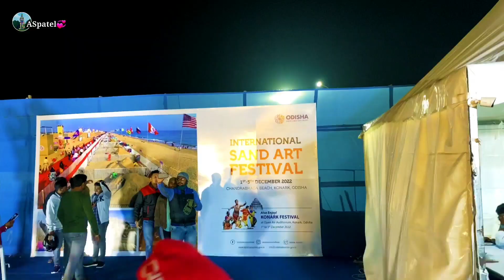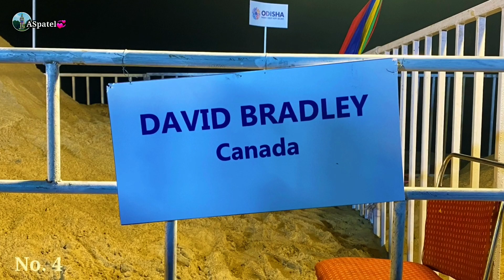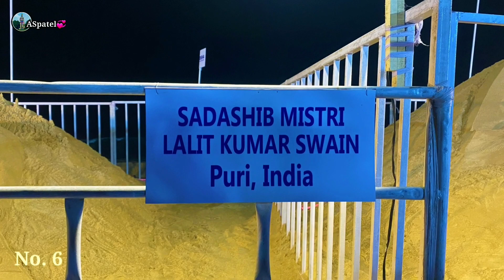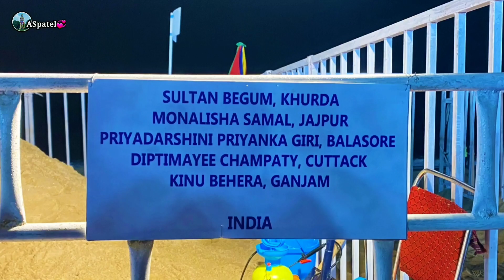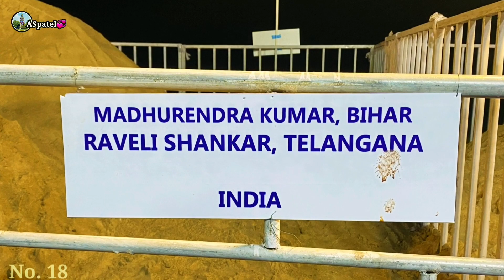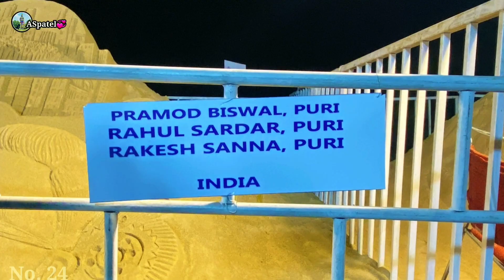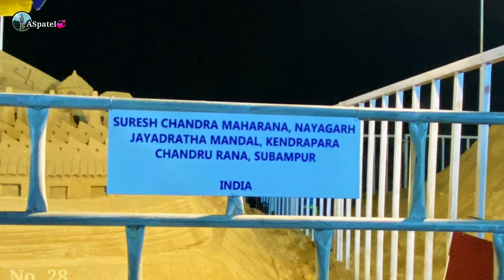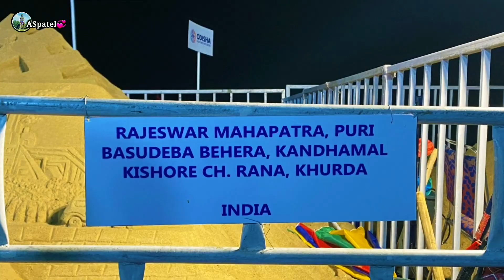Konark festival 2022 || International Sand Art Festival || Odisha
International Sand Art festival 2022 :

The International Sand Art Festival was started in 2015 on the Chandrabhaga beach, a short distance from Konark. It was a part of the Konark Dance Festival that is organized during the same time. Every year, the theme for the Artists hover around the burgeoning issues of the earth.

Odisha’s world-famous International Sand Art Festival will take place from December 1 to 5, 2022. The astounding displays of sand artists from India and many other countries will be honoured during the International Sand Art Festival when many beautiful forms will be fashioned out of soft golden sands.

International sand art festival held at Chandrabhaga, around three kilometres from Konark, the festival is one of the occasions that showcases Odisha and its fantastic tourist attractions. The festival is free to watch and enjoy. Around the same time, the 13th century Sun Temple (about 65km by road from Bhubaneswar) in Konark forms the background to the Konark Dance Festival.